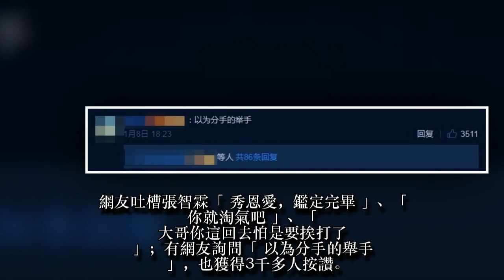張智霖驚爆和袁詠儀「分道揚鑣」 老婆揭露兩人關係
港星張智霖與袁詠儀結婚近18年恩愛如昔，時常曬照放閃。張智霖昨在機場曬出夫妻倆合照，寫下「在機場，今日分道揚鑣」，透露暫時離開老婆的不捨，但不少網友看到「分道揚鑣」誤以為2人婚姻出狀況，甚至登上微博熱搜。
袁詠儀也親自發文糾正老公：「阿張先生呀！是分頭行事才對。」